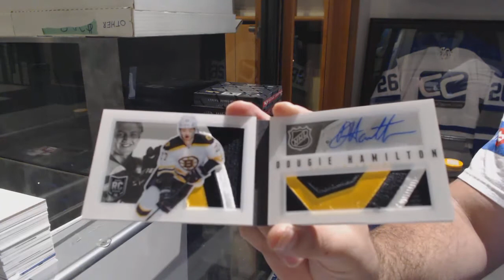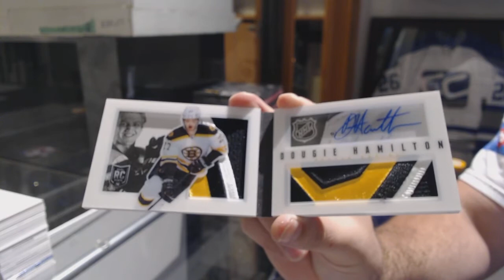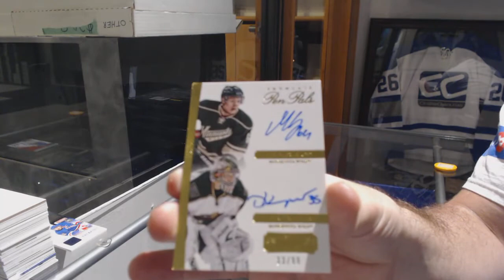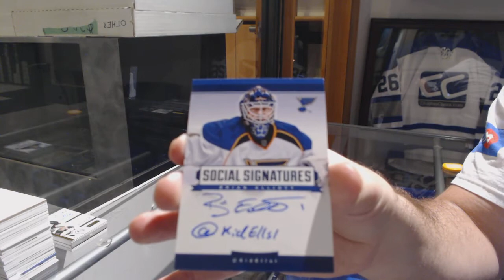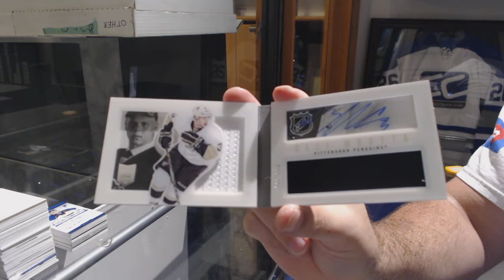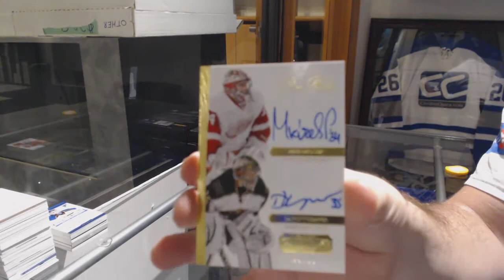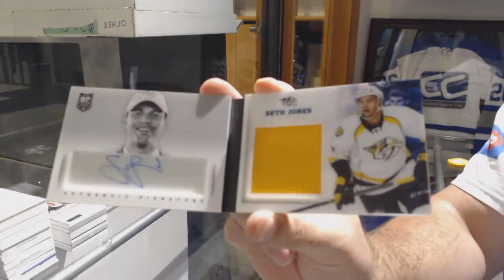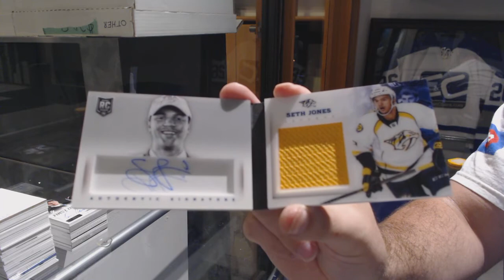13-14 Panini Playbook Hockey 6 Box Break - C&C GB #9374